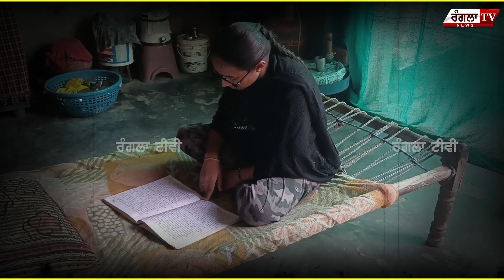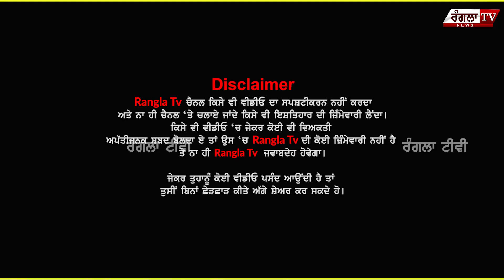ਸਿਰ ਤੋਂ ਪੱਗ ਲਾਹ ਹੱਥਾਂ 'ਚ ਫੜ੍ਹ ਬਜ਼ੁਰਗ ਮੰਗ ਰਿਹਾ ਦਵਾਈ ਲਈ ਮਦਦ ! ਪੁੱਤ ਨੂੰ ਘਰੋਂ ਗਏ ਹੋ ਗਏ 8 ਸਾਲ ਤੇ....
ਸਿਰ ਤੋਂ ਪੱਗ ਲਾਹ ਹੱਥਾਂ 'ਚ ਫੜ੍ਹ ਬਜ਼ੁਰਗ ਮੰਗ ਰਿਹਾ ਦਵਾਈ ਲਈ ਮਦਦ ! ਪੁੱਤ ਨੂੰ ਘਰੋਂ ਗਏ ਹੋ ਗਏ 8 ਸਾਲ ਤੇ ਰੋਟੀ ਤੋਂ ਵੀ ਬਾਹਲੇ ਤੰਗ !ਹੰਝੂ ਨਿਕਲਦੇ ਹਾਲਾਤ 'ਤੇ